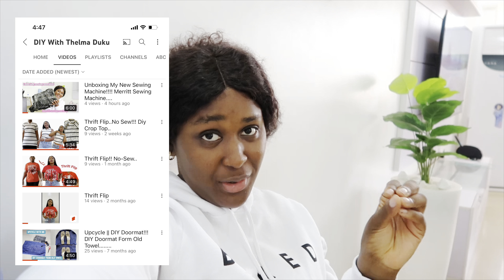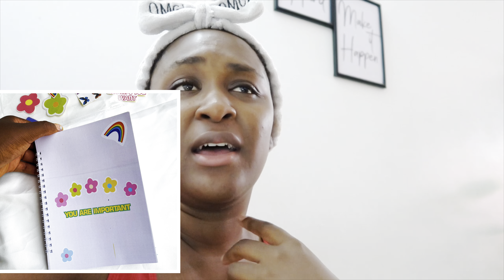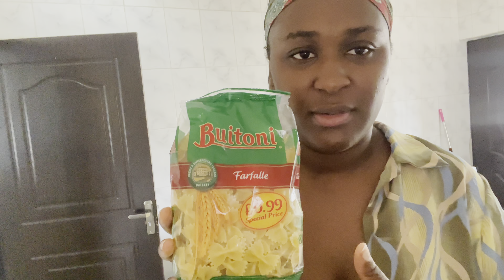Few Days In My Life!!!! Organizing My Office + Unboxing My Sawing Machine + New Pasta Recipe.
I organized my office, unboxed my mew sawing machine and tried a new pasta recipe..

Please guys if you have any suggestions or video ideas,please drop it in the comment section

Supporting my small business